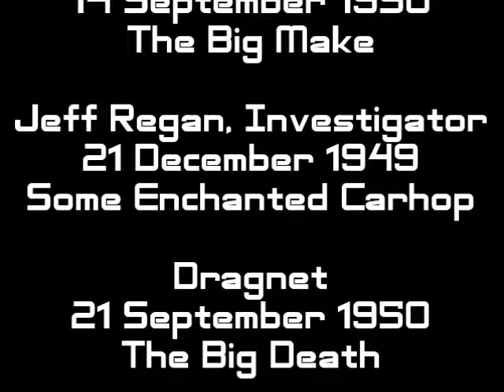KIBM P186 : HQ with Jack Webb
Episode 186 : HQ with Jack Webb

Dragnet
14 September 1950
The Big Make

Jeff Regan, Investigator
21 December 1949
Some Enchanted Carhop

Dragnet
21 September 1950
The Big Death

Pat Novak For Hire
18 June 1949
Joe Denine Story

Dragnet
28 September 1950
The Big Death

20 February 1951
Dutch Courtney